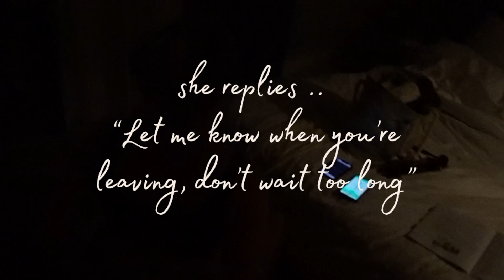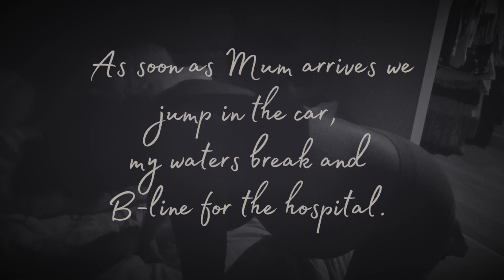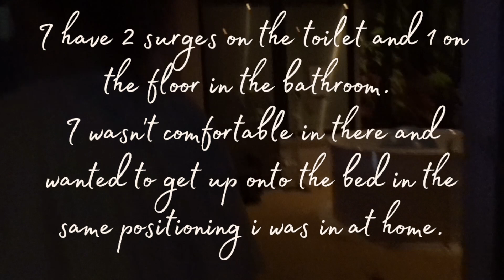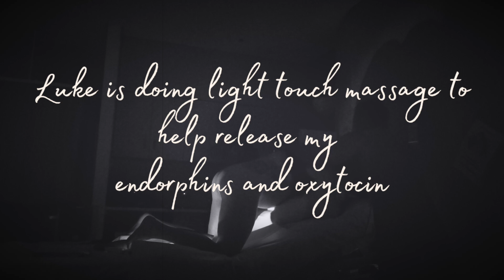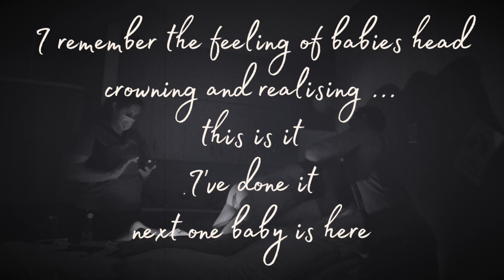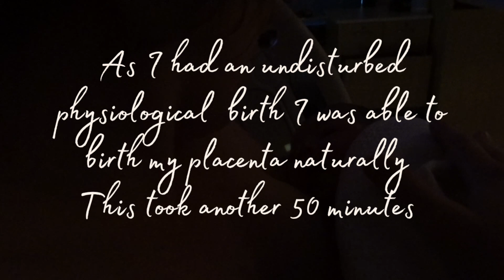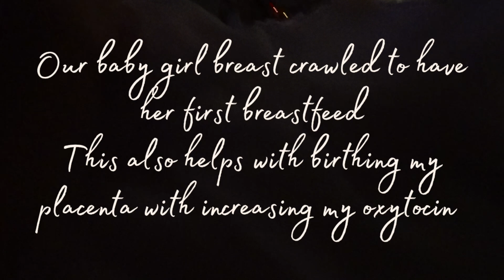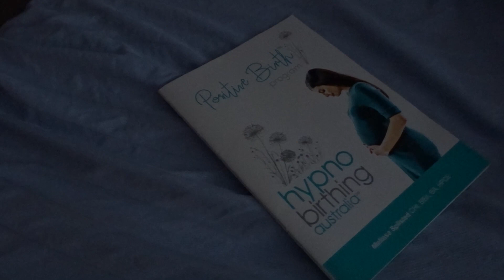BIRTH VLOG | REAL & RAW | Natural Unmedicated Hypnobirth | Placenta Encapsulation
It’s true …
Your heart explodes once again, even when you didn’t think it was possible!

My darling baby girl 💖

Florence Te Ao Mārama Bishara
Born 12/10/2021
4:57am
3.2kg
53cm

You’re here.. and now that you are, our hearts are complete!
I would love to share our birth story as you graced us into this world in the most magical way.

Sunday afternoon at 3pm I had the lower belly aches, the ones that have you questioning ?? is this something ?? By 6pm they were definate surges averaging 1 in every 10 minutes for 4 hours. We had called through to the hospital as it was my midwives night off… “I think I’m in early labor”
By 10pm …all fizzled!

Monday morning 8am, we’re on for another 2.5 hours, once again … all fizzled!

Now we go zero to 100 real quick!
Tuesday morning 12/10/2021 at 2:30am I wake up really uncomfortable, I get up, go to the bathroom, lay back down in bed and wambam .. WE’RE ON!

Intense surges lasting 1 minute, 3.5 minutes apart..

Luke calls our incredible midwife Ebeth ”Katlyn’s in labor” to which she replies .. “Let me know when you’re leaving, don’t wait too long”
We call Mum to come over for Harlee and in that time, about an hour, I’ve transitioned and my surges are 2-3 minutes apart. As soon as mum arrives we jump in the car, my waters break (lucky Luke put towels on the seat) and B-line for the hospital.

To set the scene of this part of our journey, it’s 4am, pouring rain on the M1, and I’m having surges every 2 minutes. Luke is doing amazing at keeping his cool, running through his plan in his head of where to park and how to get to the birth suites. Just before we get to the exit to head towards the hospital I say to Luke … “I need to push” - ahhhkayyyy - calls Ebeth … “Katlyn wants to push” to which she replies, “get to the main entrance, I’ll meet you there” we almost miss the exit, Luke very quickly makes it in time and we’re back on track.

So where do we go - to emergency … whoops!

Luckily Ebeth meets us at there and we are on a mission to make it to the birth suites. We had 2 pit stops along the way with big surges … I am literally bearing down in the hallway and the elevator.

At this point, the desire for our water birth was dwindling away as our lil girl was coming a bit too speedy.

Out of the elevator we power walk to the birth suite.
Pheww .. we made it!

This experience was INCREDIBLE!!

I would go from roaring my breath and love down to our baby to bring her earthside, next minute I would have these big rest periods in between surges where I was almost asleep.

Within half an hour, baby Flo was here in our arms … “it’s a girl”
We went from being fast asleep at home in our beds to having Flo in our arms in 2.5 hours later.

After our hypnobirthing course, we have spent the last couple of months manifesting our positive, undisturbed, natural birth… and we did it!!!

I birthed our baby with all the strength within me, I released my birthing over to my body and my baby and had the two most amazing people Ebeth and my husband to be Luke by my side and on my side!

Luke thank you for blessing us with our girls